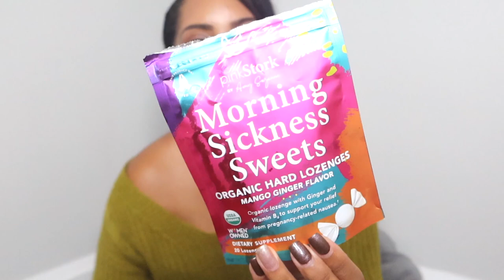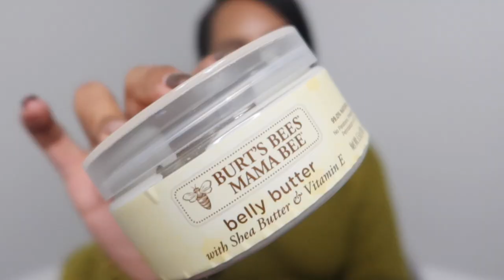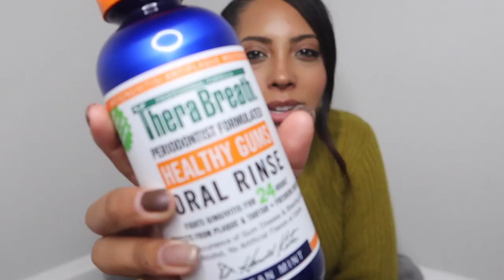PREGNANCY MUST HAVES 2020 | *FROM A SECOND TIME MOM*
-EQUIPMENT I USE:
Vlogging Camera
Ring Light
Editing: Imovie